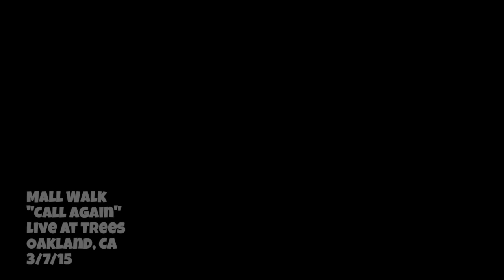Mall Walk "Call Again" | Live @ Trees in Oakland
- 3/7/15 - Trees in Oakland, CA

Mall Walk played a show with Unity and Golden Drugs.